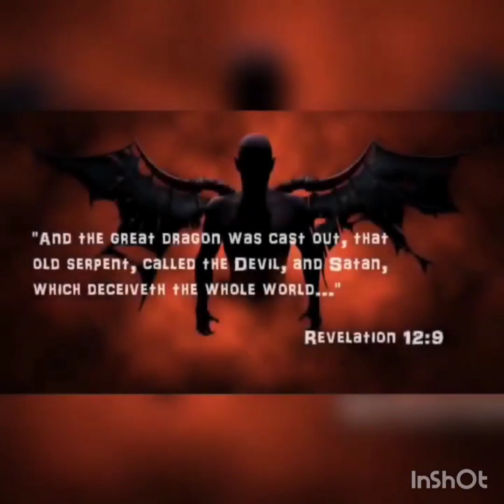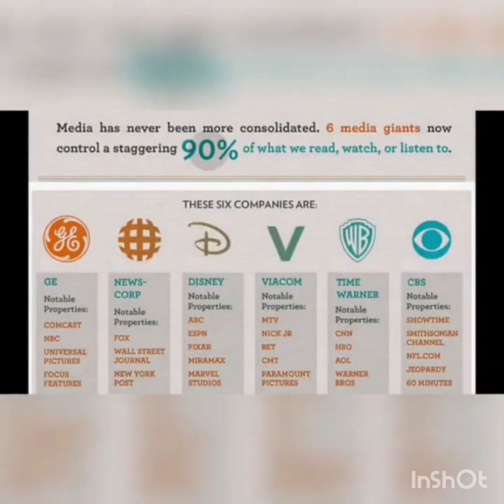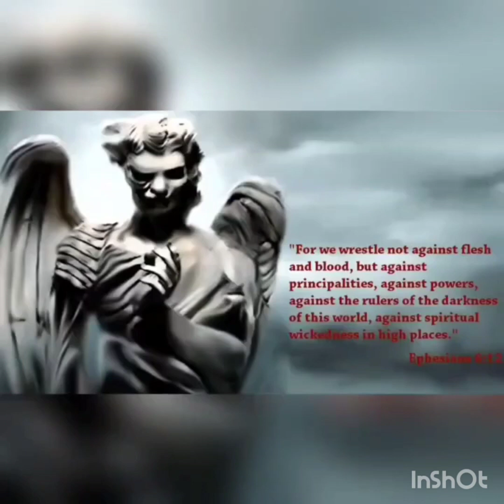This is how satan fooled the World. Flashback for all the new subs.